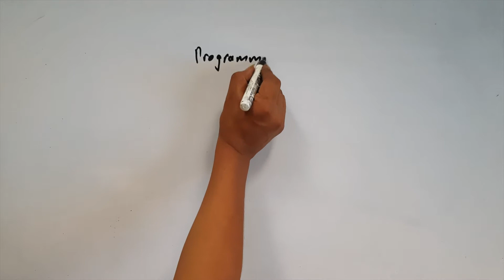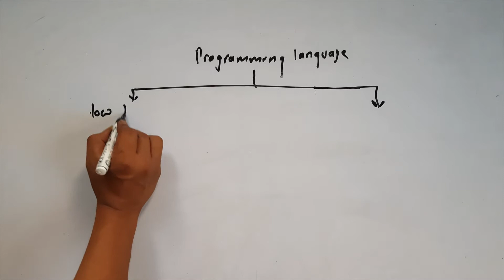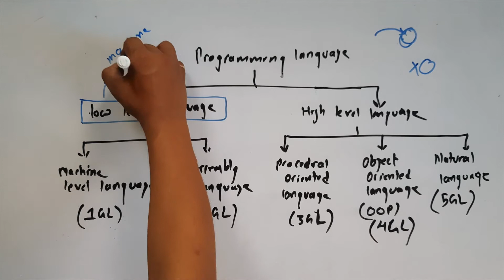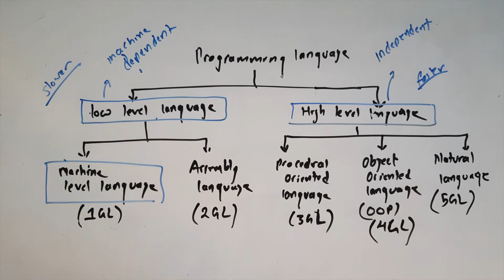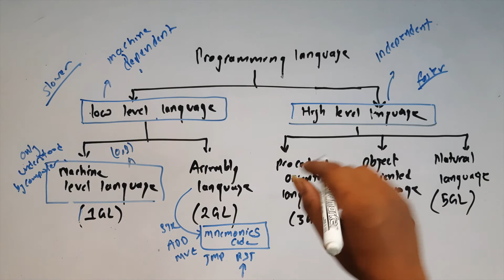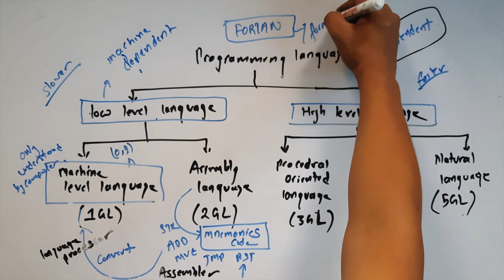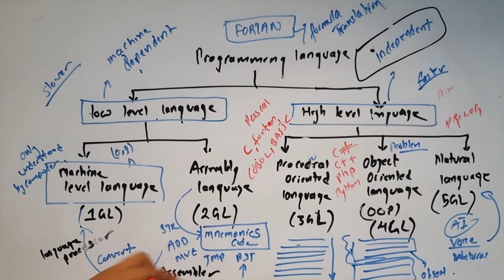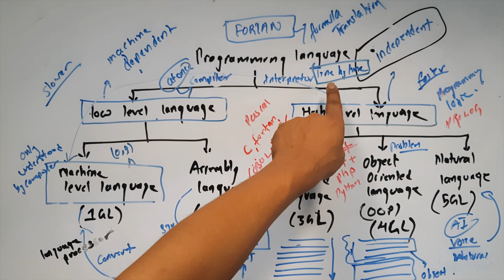Computer Operator Tayari || Programming Language 1GL 2GL 3GL MLL ALL HLL || Day 9 || Readersnepal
Lok Sewa Aayog Computer Operator is the level 5 post equivalent to Nayab Subba (Na. Su) offered by Nepal government. This course is useful for assistant computer operator too. Computer operator is the governmental job for both local and central level. Examples of Types of programming language. Machine level language, Assembly language, High Level language for Computer Operator Tayari in Nepal.

Practice Computer operator model question with timer and marks